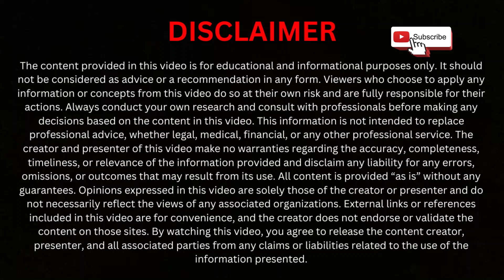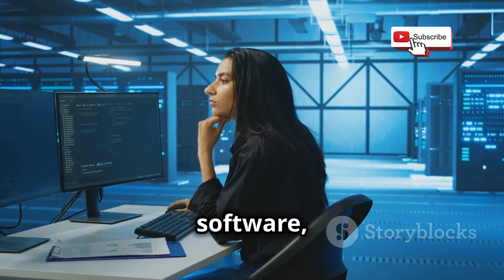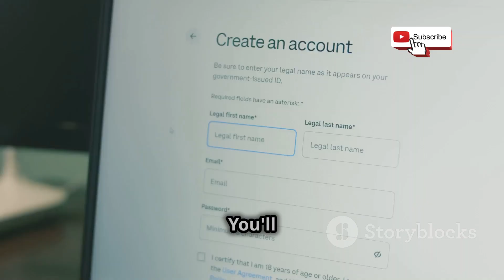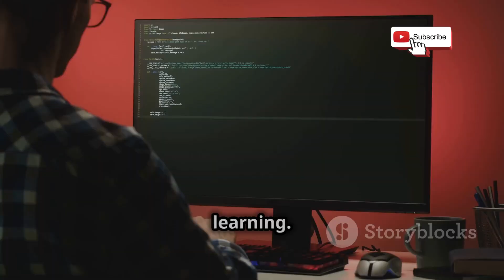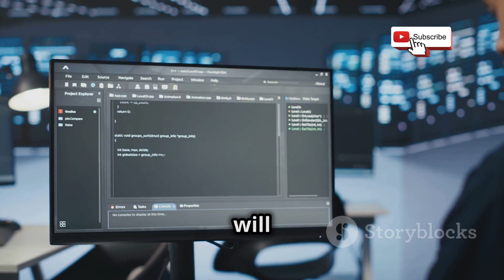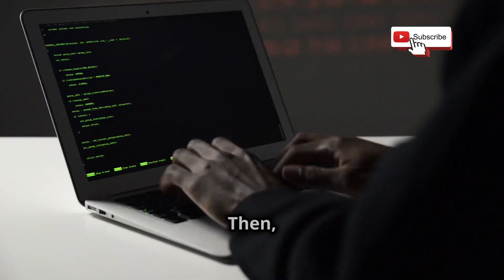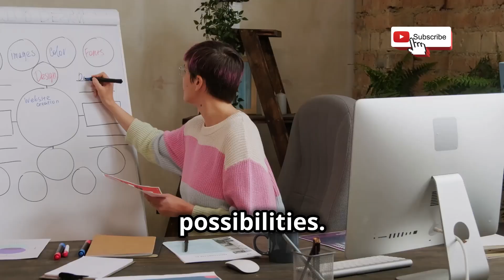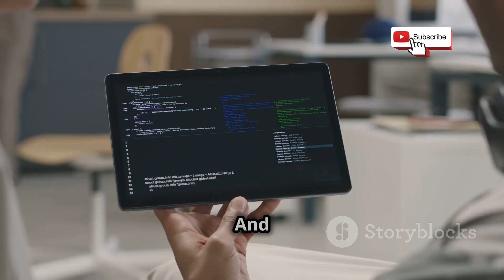How I Got a 100% Free Lifetime Server (And You Can Too!)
Unlock the power of the cloud with our step-by-step guide on setting up a free high-powered Linux server using Oracle Cloud’s “Always Free” tier! In just 10 minutes, learn how to configure a server with 24 GB RAM, 4 CPUs, and 200 GB storage—perfect for developers and tech enthusiasts alike. We’ll walk you through every stage, from signing up to accessing your server via SSH. Plus, discover how Cyberflow's Academy can enhance your skills with top-notch hacking courses and personalized support. Don’t miss out on this permanent solution for hosting your projects at zero cost!

OUTLINE:

00:00:00 A Free Linux Server Awaits
00:02:06 Your Always Free Ticket
00:03:50 Specs That Won't Break the Bank
00:06:51 SSH Access Made Easy
00:07:40 No Strings Attached
00:08:21 Your Server's Guardian Angel
00:09:10 Your Journey Begins Now